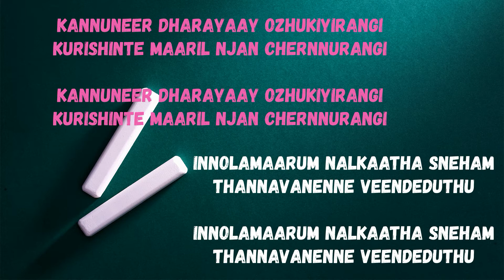ചങ്കോട് ചേര്‍ത്ത് പിടിച്ചവര്‍ തന്നെ | KARAOKE | JOBY KAVALAM MUSIC DIARIES | CHRISTIAN DEVOTIONAL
JOBY KAVALAM MUSIC DIARIES